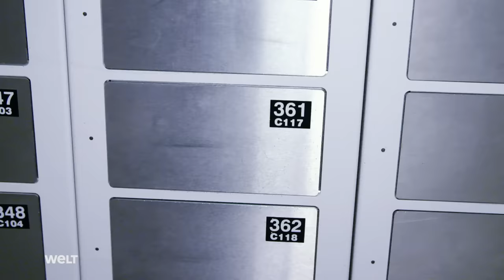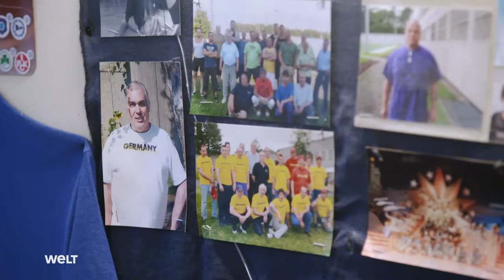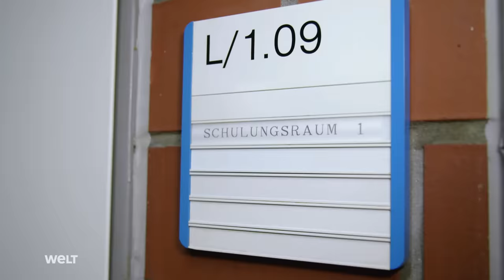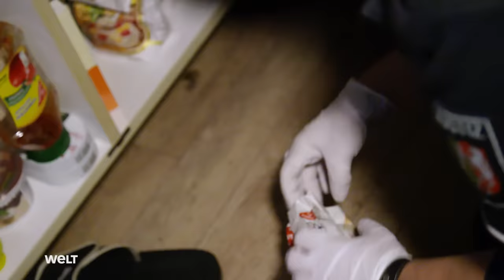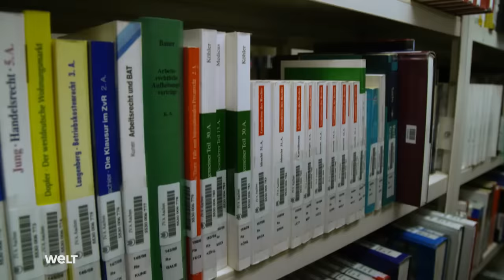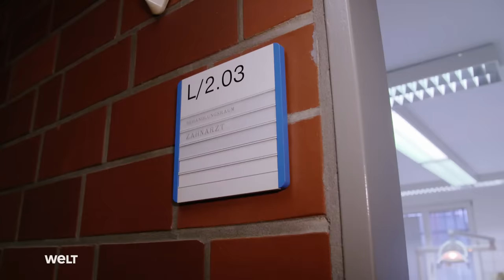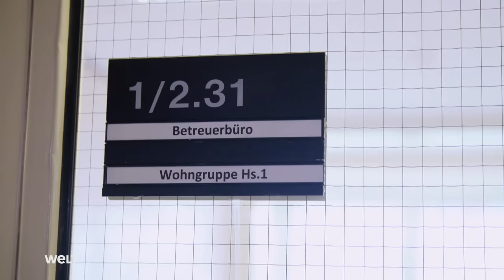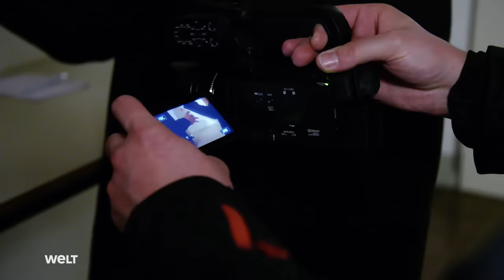BEHIND BARS - Germany's Most Dangerous Jail | Full Documentary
Aachen Prison is both Germany’s most dangerous and most secure prison. It houses murderers, sex offenders and pedophiles. Their cells are inspected regularly.  It offers space for over 700 prisoners. Who works here, who is serving what for? And how do relatives deal with the arrest of a family member? In our prison documentary we take a look behind the bars.